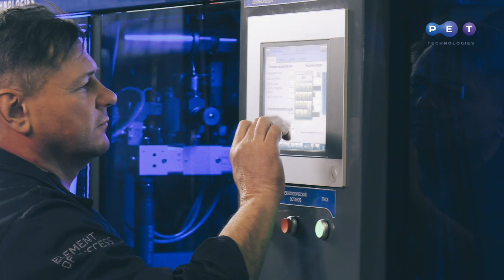Redesign automatic blow molding machine APF-3002 for PET bottles 0.2-2.0l, 3000 bph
The innovative blow molder APF-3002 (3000 bph, 0.2-2.0l bottles) is widely used by soft drinks and mineral water, juices and vegetable oils, milk and dairy products, detergents producers to have high quality bottle at low cost.

The stability and output are guaranteed by:
unique patented mold closing system without analogs in the world permits to reduce time cycle for bottle formation and thus guarantee machine high speed performance.
- preform intensive heating system with IR reflector lamps rating 1000 and 2000W;
- 8 temperature regulation zones with option of independent deactivation to produce asymmetric packaging with original shape
- minimum changeover time for another mold;
- innovation air cooling system provides uniform temperature penetration  through the preform body
- the machine is equipped with air recovery system with reuse of compressed air from high pressure system into low pressure line to save up to 25% on compressor equipment investments
- compact and space saving design
- easy integration in automatic filling line
- CE and HACCP approval